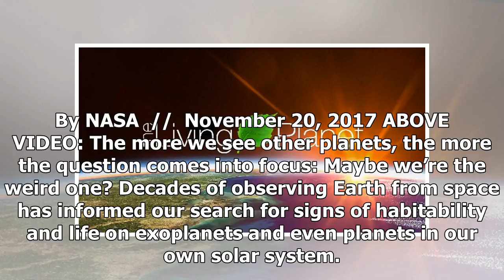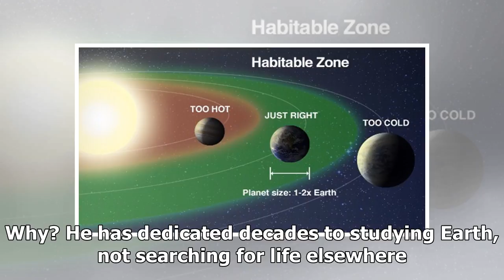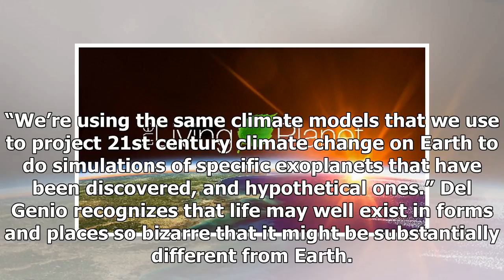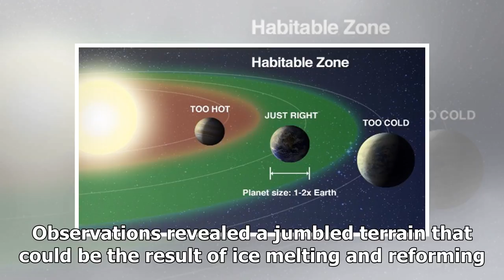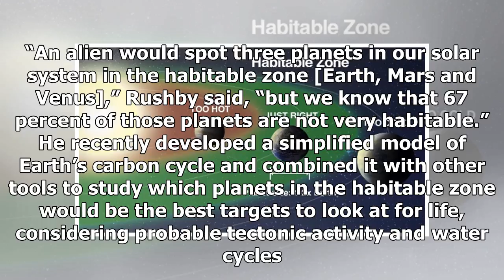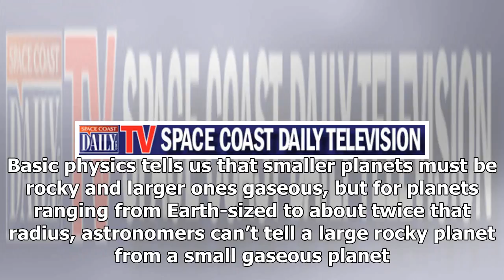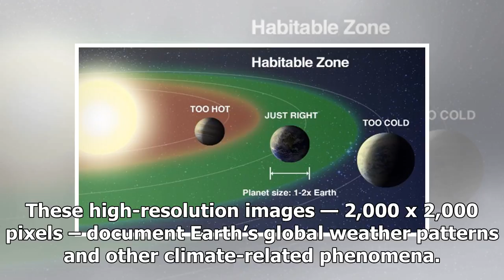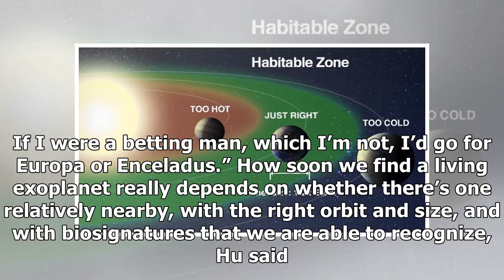NASA video: living planet pictures looking for extraterrestrial life – perhaps we are strangers?- S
NASA video: living planet pictures looking for extraterrestrial life – perhaps we are strangers?- ShockingTimes
By NASA  //  November 20, 2017 ABOVE VIDEO: The more we see other planets, the more the question com...